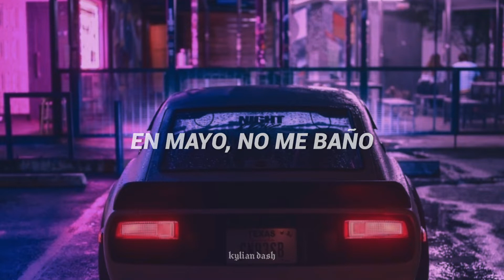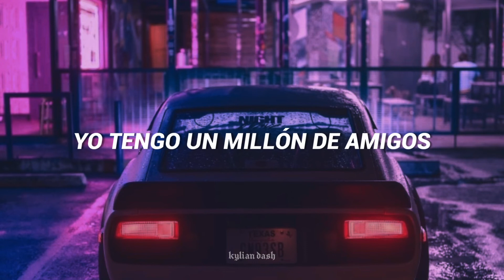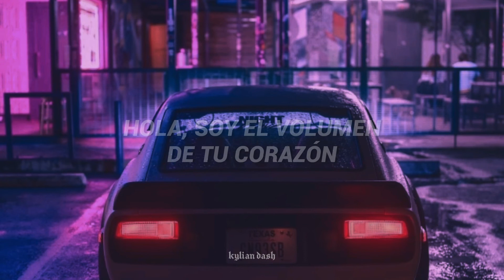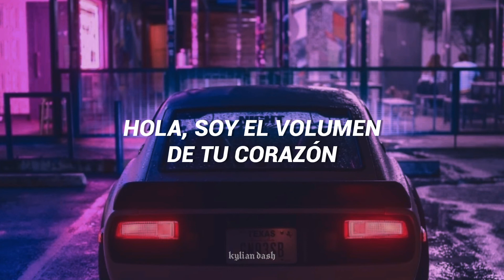Plastilina Mosh - Aló (letra)